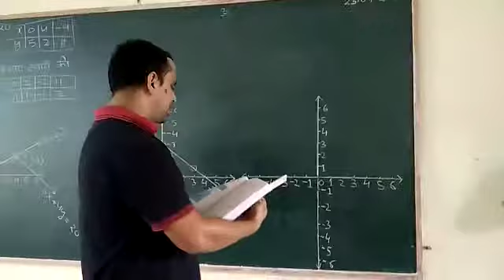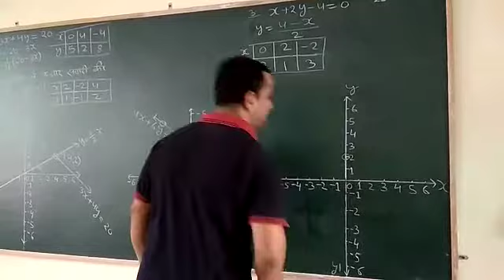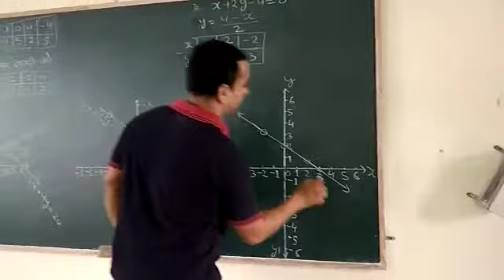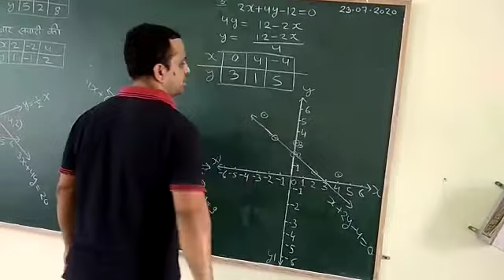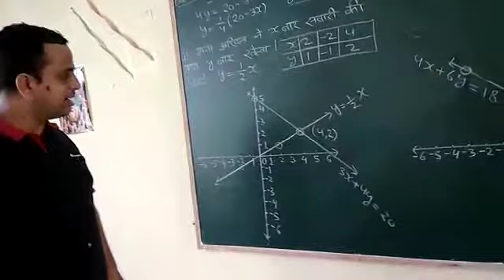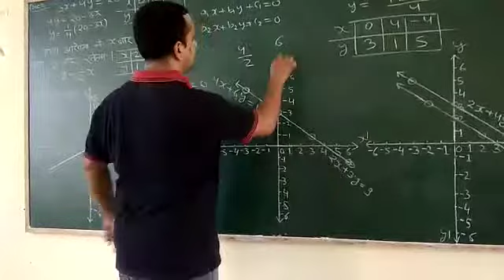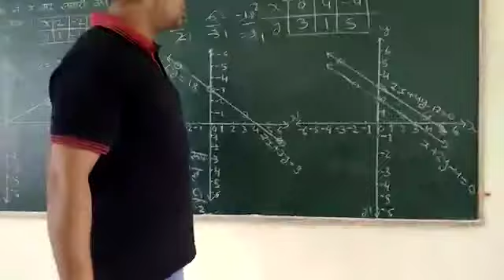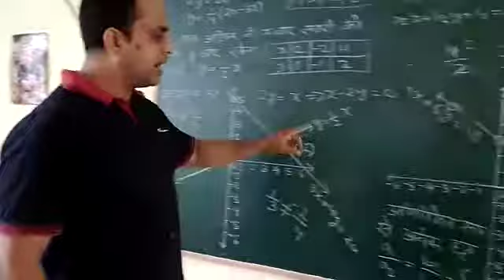Linear equation in two variables 3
Video from Ashutosh Shukla